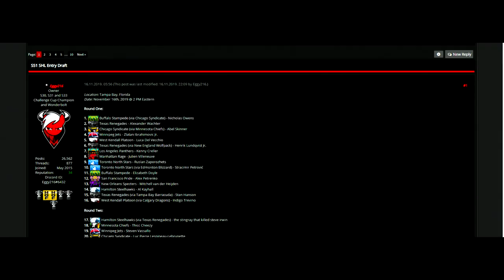#18 Ruslan Zaporozhets | Rasputin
Highlights video of LW Ruslan Zaporozhets playing for St. Louis Scarecrows in SMJHL and is drafted into SHL by Toronto North Stars